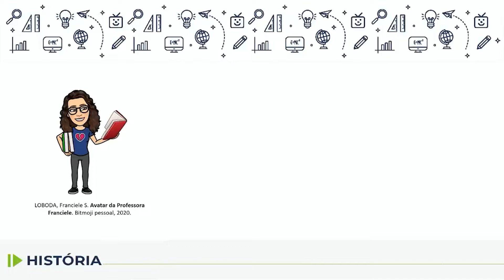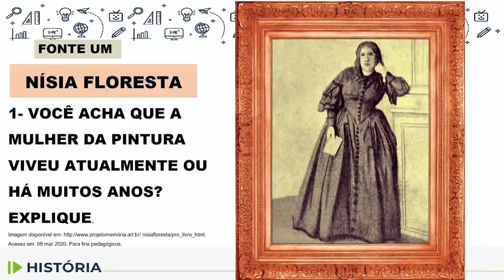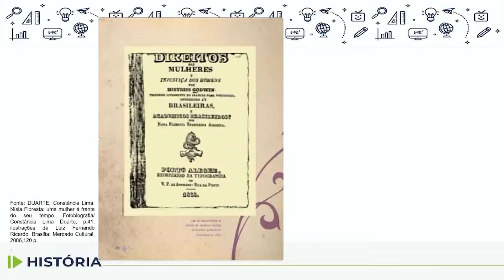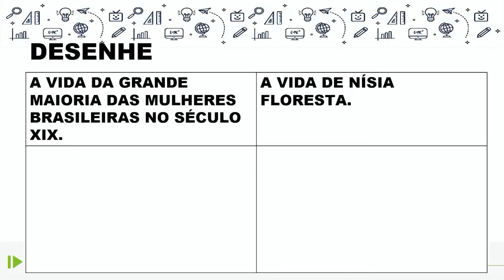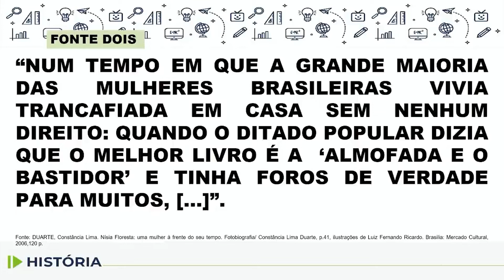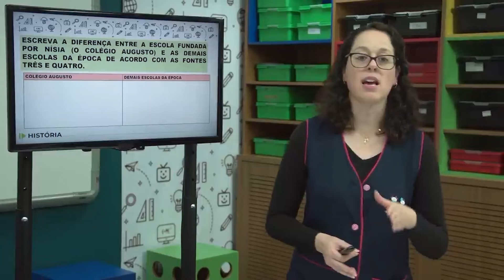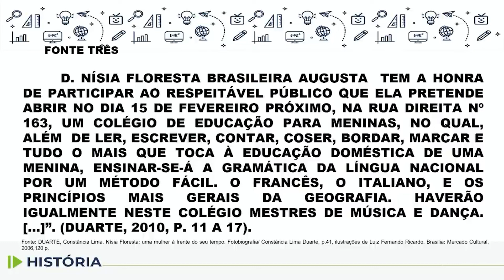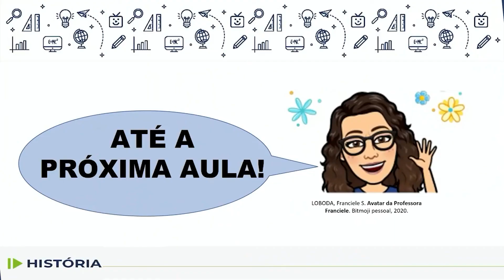História - 5.º ano - aula 34 - 29/11/2022